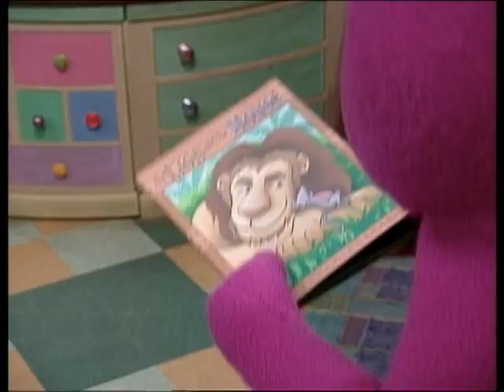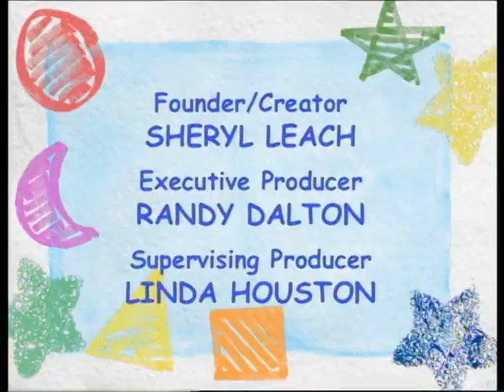Barney & Friends: A New Friend (Season 7, Episode 10)